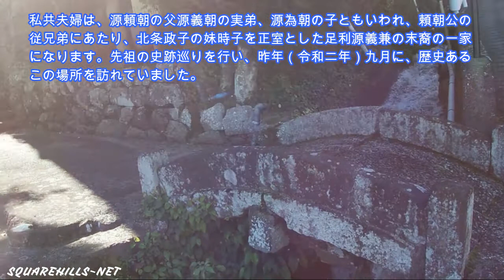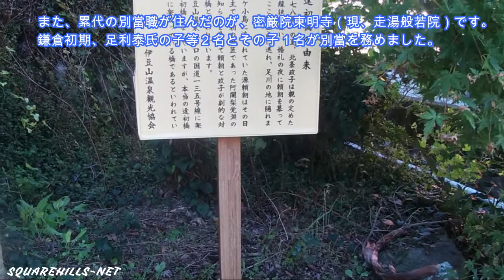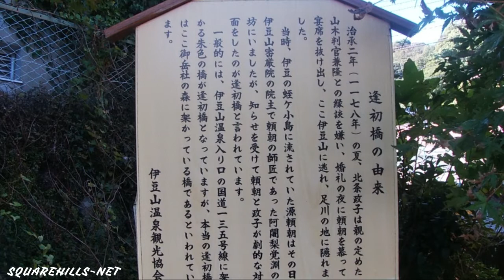令和３年７月３日、熱海土石流災害により消失。「逢初橋」源頼朝と北条政子の夫婦が初めて逢った橋。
施設案内＆関東一色家研究（三条宗近・備前長船政光）
コンドミニアム・スクウェアヒルズ施設案内